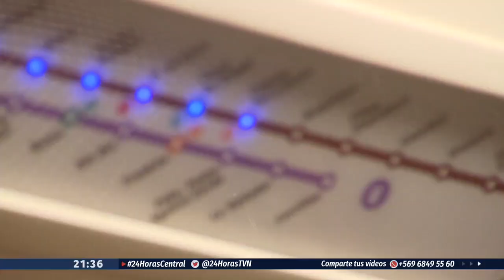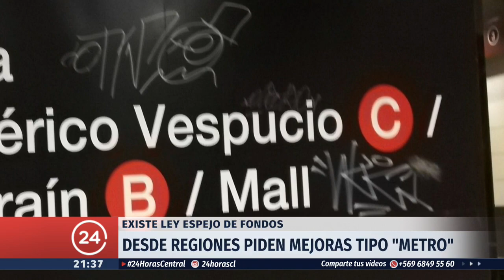Exitosa jornada: Más de 100 mil pasajeros probaron la Línea 3 del Metro | 24 Horas TVN Chile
Con la puesta en servicio de la Línea 3, ya son 26 las comunas de Santiago conectadas a la red de Metro. Un beneficio que seguiría creciendo en los próximos años y que ha generado críticas desde regiones, donde exigen una mayor inversión en transporte.